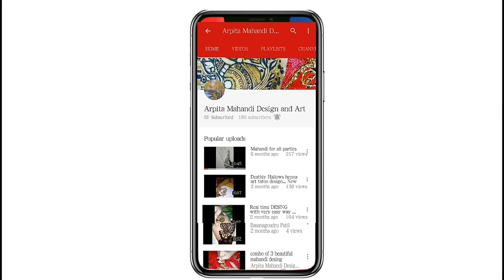Parrot and tree with classic Modern mahanidi desing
HI
FRIENDS  THIS IS MY NEW VIDEO ON MAHANDI DESING
AND TODAY'S DESING ON PARROT_TREE_ MAHANDI
I'VE NARRATED THIS VIDEO IN HINDI AND IF U LIKE THIS VIDEO

AND STAY BLASSED